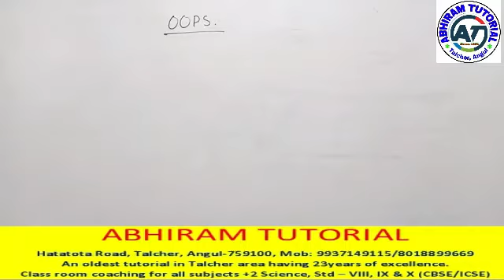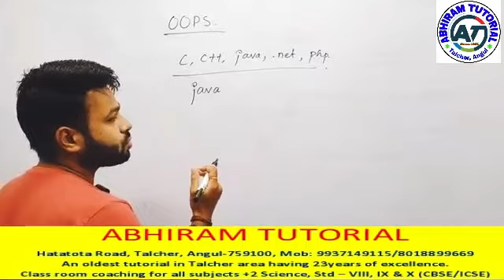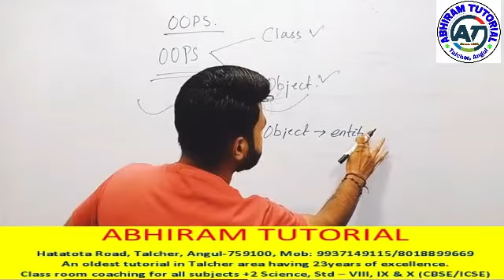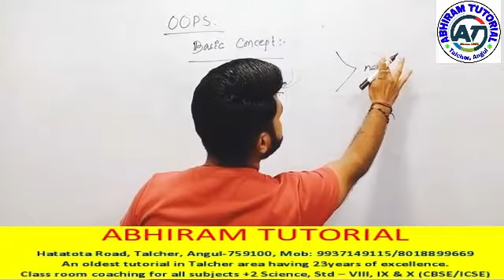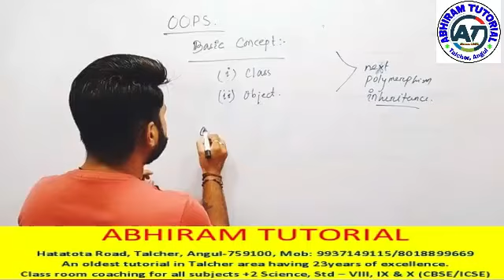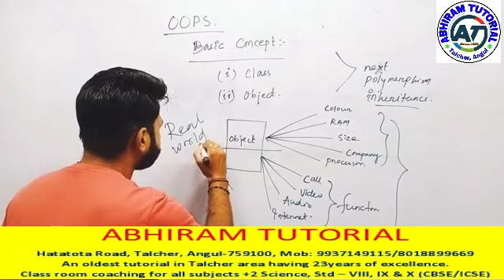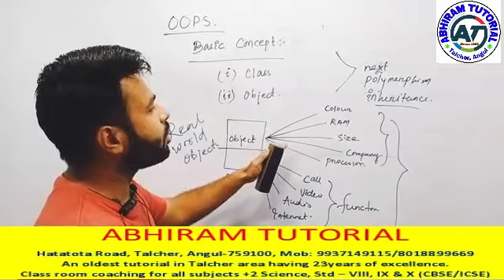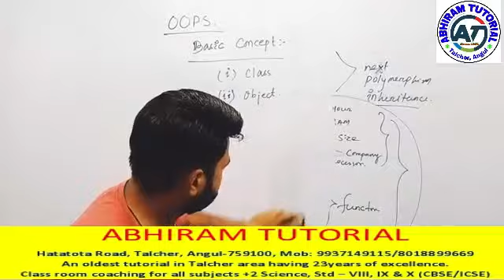Comp sc part 1 Bhavani sir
Video from ABHIRAM  TUTORIALS, Talcher